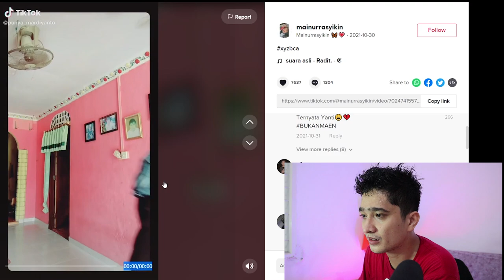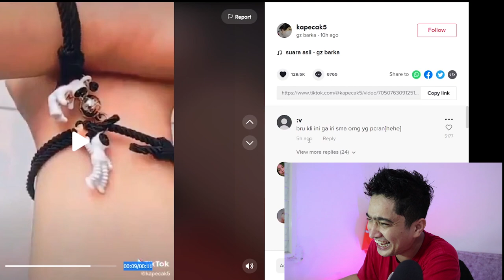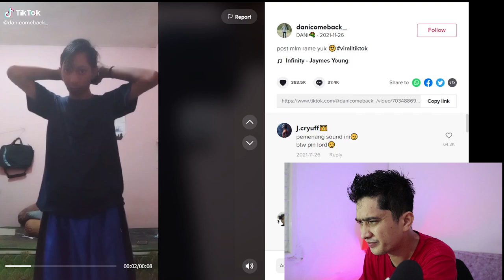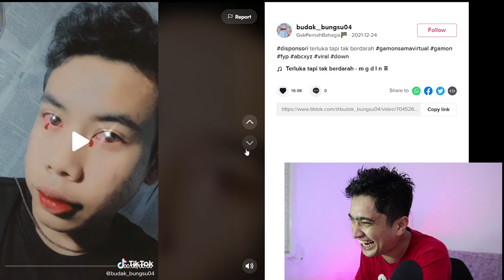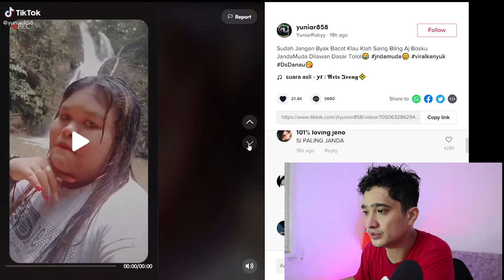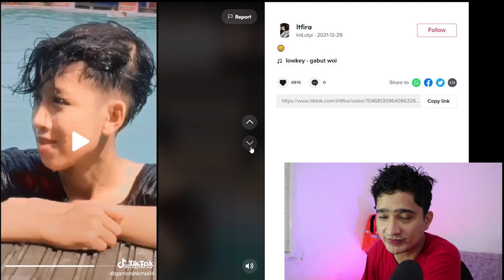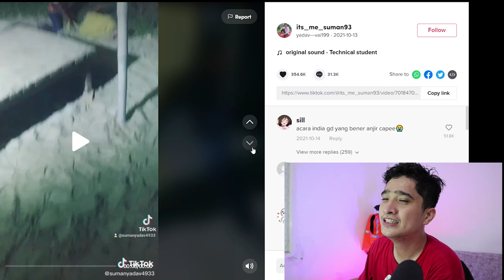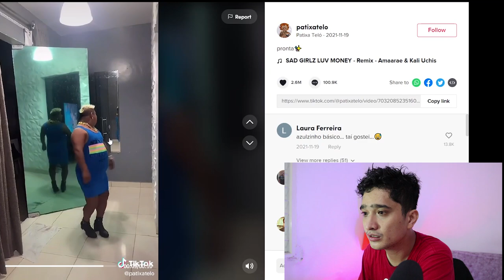FYP MACAM APA INI??